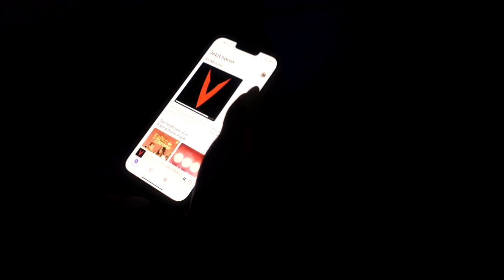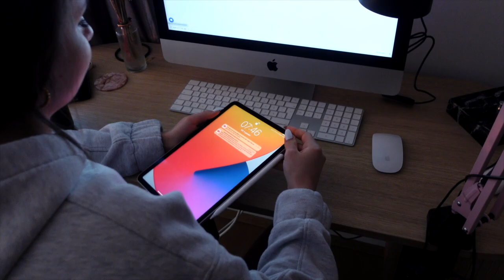5AM MORNING ROUTINE I realistisch & produktiv in der Offseason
Ich liebe nichts mehr als in einen neuen Tag zu starten und zu wissen, dass ich alles schaffen kann was ich will! In diesem Video zeige ich euch meine aktuelle Morgenroutine und wie für mich ein perfekter Start in den Tag aussieht.

Anzeige
— ESN & VAYU Supplements:
— Den aktuell besten Deal bekommst du immer mit meinem Code „JULESBIKINI“

Podcast „The Excellence Attitude Show“ (Apple Podcasts)
Podcast „The Excellence Attitude Show“ (Spotify)